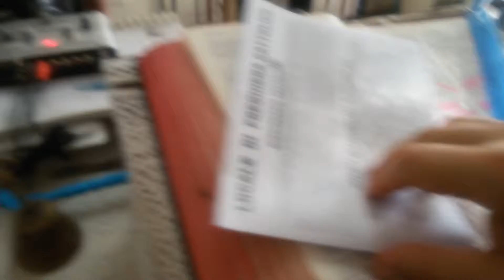06 Ottobre 2015